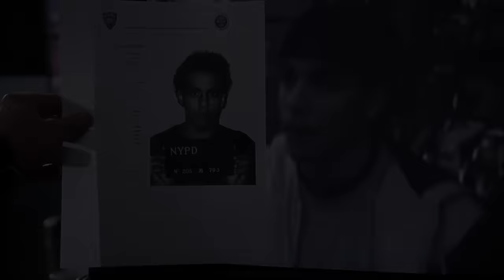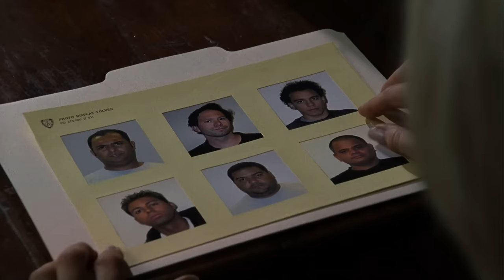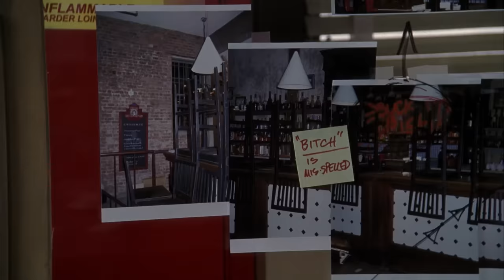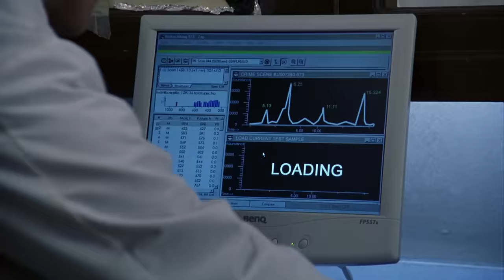Falsely Accused Of Attacking A Pregnant Woman | Law and Order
After identifying the wrong person for the crime, the victim reveals that that the man responsible is closer to her than expected.

Season 5, Episode 7 'Choice' : After a man is arrested for attacking his pregnant wife and then seeks to have her charged with neglect for drinking during her pregnancy, Benson learns that this is not the first time a child has been exposed to the devastating repercussions of the woman's uncontrolled alcoholism.